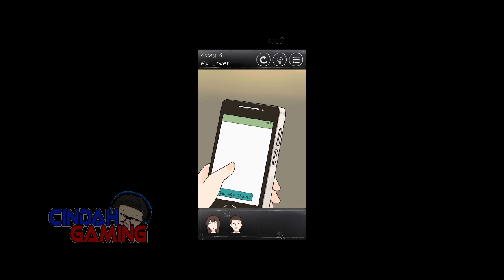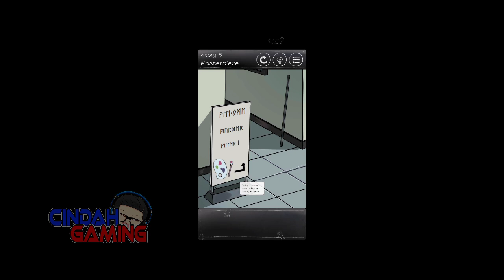Unexpected - Detektif Cindah Siap Memecahkan Kasus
Online [√]
Offline [X]
Full Size : 198 MB
Language : English

Dan agar temans tidak ketinggalan Gameplay dan Review selanjutnya, nyalakan Notifikasi-nya. Share ke temans kalian agar mereka tidak ketinggalan video-video yang selanjutnya.

Karena di sana saya akan update setiap hari. Bagi Informasi Game, Berita Seputar Dunia Game, Guide dan sebagainya.

Terima kasih sudah mampir dan menonton~